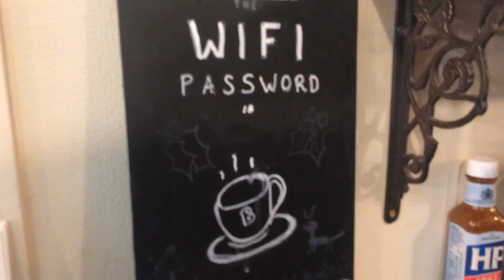Happy days - Exeter Vlog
cute weekend with my besties!!!